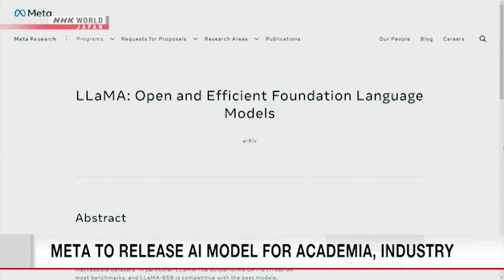米ＩＴ大手メタ 対話式ＡＩを研究向けに公開へ / META TO RELEASE AI MODEL FOR ACADEMIA, INDUSTRY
0:00
U.S. tech giant Meta says it will release an artificial intelligence model for academic and industrial labs as competition in interactive AI technology intensifies.

アメリカのテクノロジー巨大企業メタは発表しています、人工知能モデルを公開すると、大学や産業界の研究所向けの、対話式ＡＩ技術での競争が激しくなる中で。

アメリカのベンチャー企業オープンＡＩが開発した対話式ＡＩ（大量のテキストデータを学習することで、質問への回答を自動生成して答えてくれるＡＩモデル）の利用が世界で急速に拡大している中、メタは大学や企業などの研究向けに独自のＡＩモデルを公開すると発表しました。
tech giantは「ハイテク（特にＩＴ）分野の大手企業」を指して使われる言葉です。
artificial intelligenceは「人工知能」で、このニュースで取り上げられているのは、特に利用者との対話が可能なinteractive（対話式の、双方向性の）なＡＩ技術です。
academicは「大学など高等研究機関の、アカデミックな世界の」で、ここではシンプルに「大学の」と訳しています。見出しにあるacademiaは「（大学など）研究者たちの社会、学問の世界、学術界」です。

0:12
Facebook's parent company made the announcement Friday on its blog. The company says its LLaMA model is designed to engage in dialogue with users.

フェイスブックの親会社は、その発表を金曜日に行いました、そのブログで。その会社が言うには、それのＬＬａＭＡモデルは設計されています、利用者との対話を行うように。

parent companyは「親会社」です。Facebook's parent companyは、フェイスブックを運営するメタ（旧フェイスブック）を指しています。
メタが研究向けに公開すると発表したＡＩモデルの名称が、LLaMA（Large Language Model Meta AI）です。large language modelは「大規模言語モデル」などと訳されます。
be designed to ...は「～するように作られている、設計されている、～することを目的とする」という意味です。ここではその目的が、engage in dialogue with users「利用者との対話に従事する（対話を行う）」ということです。

0:21
It can also generate text and summarize documents, among other functions.

それはさらに文章を作成し文書を要約できます、その他の機能の中でもとりわけ。

itは、前のセンテンスに出てきたits LLaMA model「それ（メタ）のＬＬａＭＡモデル」を指しています。
ここでのtextは「文章、本文」で、この意味では通例は数えられない名詞です。動詞としては「（携帯電話で）メールを作成する、送信する」という意味で使われます。
among other (things)は「中でも、とりわけ」という表現で、among othersと言うこともできます。among other functions「その他の機能の中でも」は、このＡＩモデルのさまざまな機能の中でも特筆されるものが、generate text「文章の作成」やsummarize documents「文書の要約」だということを伝えています。

0:26
In a Facebook post, CEO Mark Zuckerberg said LLaMA has shown a lot of promise for more complicated tasks like solving mathematical theorems or predicting protein structures.

フェイスブックへの投稿において、マーク・ザッカーバーグＣＥＯは述べました、ＬＬａＭＡはより複雑な課題に大いに有望であることを示したと、例えば数学の定理を解くこと、あるいはたんぱく質の構造を予測すること。

ここでのpostは「（インターネット上での）投稿」です。
ここでのpromiseは「（前途や将来の）見込み、有望性、将来性」という意味で、show a lot of promiseは「非常に（大いに）見込みがある、有望である」です。
more complicated tasksのmoreは、前のセンテンスに出てきたgenerate text and summarize documents「文章を作成し、文書を要約する」よりも「さらに」複雑な課題であることを示しています。

0:37
Meta says the model is focused on research. Access to it will be granted to academics, government and civil society organizations, and industry research laboratories.

メタによると、そのモデルは研究（目的）に焦点を合わせています。それへの利用権限は与えられるでしょう、研究者、政府や市民社会の組織、そして産業界の研究所に。

focus on ...は「～に集中する（させる）、重点を置く、焦点を合わせる」で、このＡＩモデルが研究目的の利用を対象としていることを伝えています。
ここでのaccessは「（何かを）利用する機会・権利・権限」、grantは「（権利などを）許諾する、与える」という意味です。
civil society organization「市民社会の組織」は、ＮＧＯや市民活動団体、ボランティア団体など、非政府・非営利で公益目的の活動を行う団体・組織を指す言葉です。

0:47
Meta's rivals include Microsoft, Google, and U.S. firm OpenAI, whose ChatGPT is gaining wide use around the world.

メタの競合相手は含みます、マイクロソフト、グーグル、そしてアメリカ企業のオープンＡＩを、それ（オープンＡＩ）のＣｈａｔＧＰＴは、広く利用されるようになっています、世界中で。

対話式のＡＩをめぐっては、人工知能の研究を行っているアメリカのベンチャー企業オープンＡＩが提供するＣｈａｔＧＰＴが世界中で利用されるようになって（gaining wide use around the world）います。
ＣｈａｔＧＰＴは、利用者が質問を入力すると、これまでのＡＩには難しいとされてきた人間が書いたような自然な文章の作成ができるとして大きな話題となり、公開から２か月ほどで月間のサービス者が１億人に達したと報じられました。
一方でＣｈａｔＧＰＴなどの生成系ＡＩ（指示を与えると生成したコンテンツを出力してくれるＡＩ）をめぐっては、差別や偏見、フェイクニュースといったにせの情報や誤った情報などが作られるおそれも指摘されていて、アメリカの大学では使用を禁止するところがあったり、ＣｈａｔＧＰＴで出力された文章かどうかを調べるツールが開発されたりするなど、リスクに対応する動きもあります。